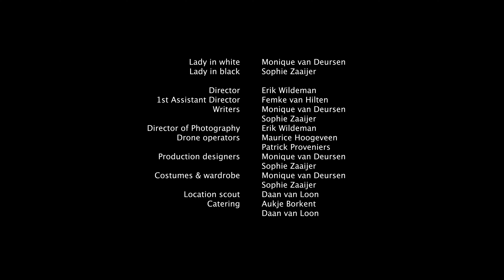Cesair - Aux Pieds Nus [official music video]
LYRICS
Entre les côtes de Bretagne et Normandie
Se passe une histoire, une tragédie;
Rogier et Hélène, leurs cœurs connectés,
Pour toujours ensemble dans la sérénité.

Mais ton retour est loin de moi
Aux pieds nus je viens à toi.

Rogier, bonne âme, où est-tu?
Dans mon rêve, tu est apparu.
Quand le soleil se lève, je suis seule
Qui jette sur mon cœur un linceul

Aux pieds nus, l'amour me porte
Notre voix a disparu
La mémoire dort.
On ne danse plus vraiment
Mais la terre se souvient
De nos empreintes.

La mémoire dort.
De nos empreintes.

Chaque jour je pars pour notre île
Le secret de notre désir est très fragile
Le premier pas sur cette terre sainte
Me sauve pour une nuit de plaintes.

La mémoire dort.
De nos empreintes.

La mémoire dort.
De nos empreintes.

L'océan, notre gardien, notre sauveur
Me submerge avec sa grandeur
J'ai choisi cette vie pour l'éternité
Mais la guerre au loin t'a envoyé.